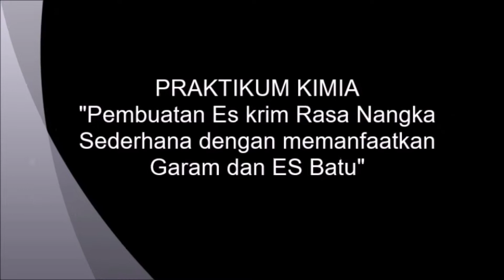CHEMISTRY | MUDAHNYA MEMBUAT ES KRIM ALA RUMAHAN | RASA NANGKA ASLI || SIFAT KOLIGATIF LARUTAN